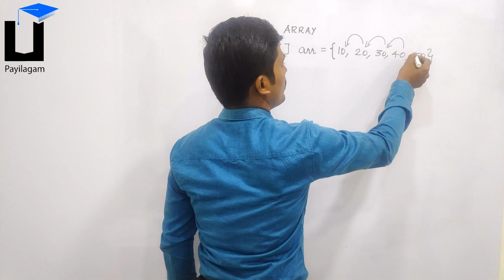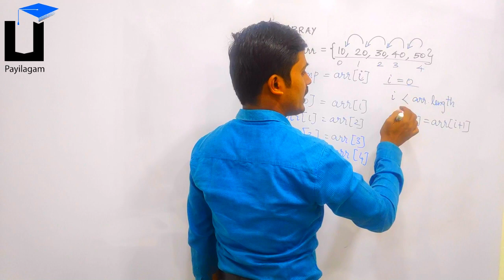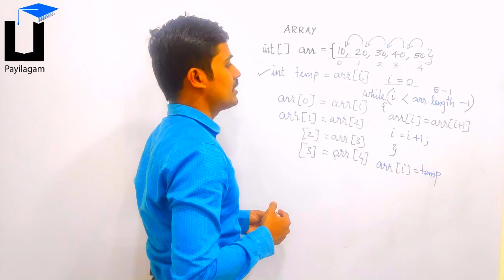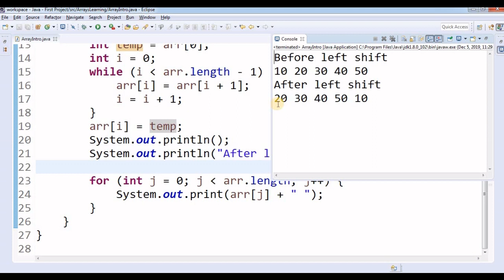Array Left Shift - தமிழில் Programming - Payilagam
Learn Array Left Shift - through Tamil here.

 1) Java in Tamil
 2) Programming in Tamil
3) Data Structures and Recursion in Tamil
 4) Exception Handling in Tamil
5) Java String in Tamil
6) Java Collection in Tamil
7) Java Regular Expression in Tamil
8) Java File Reading, Writing in Tamil
9) Java Collection in Tamil